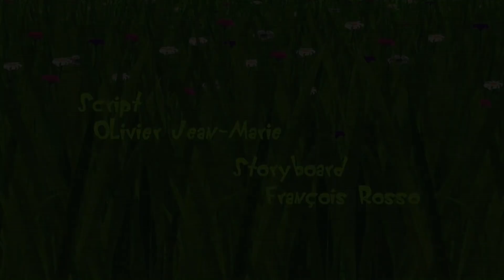Oggy und die Kakerlaken ✨ Willkommen in der Sendung 😁 Volledige aflevering in HD